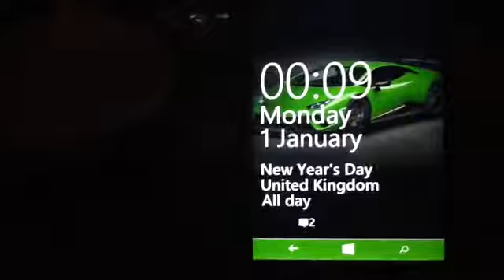Happy new year from me